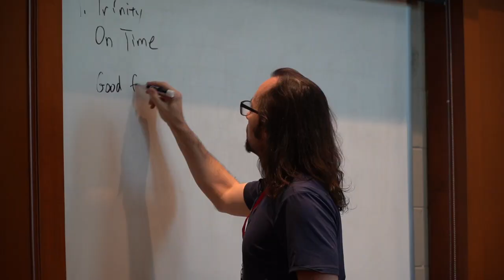Day 2: Mark Wood Rock Orchestra Camp and Music Festival 2023 (MWROC XIV)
- 2nd Day of classes at MWROC 2023
We have the best faculty in the world!